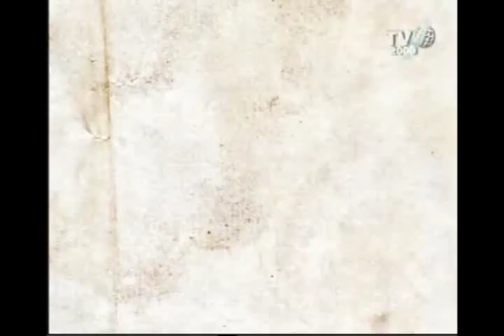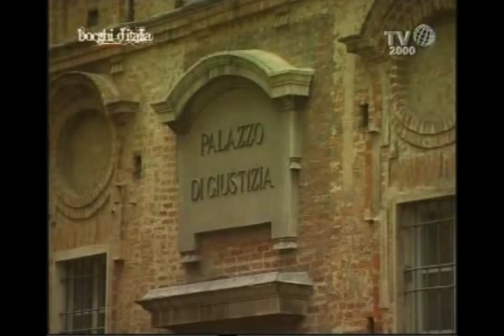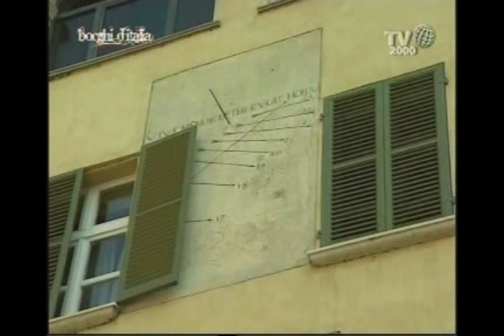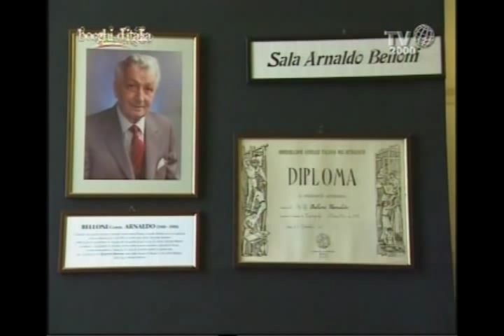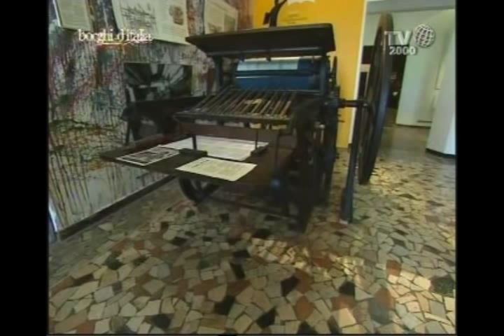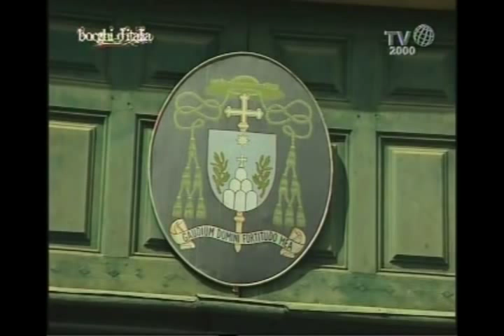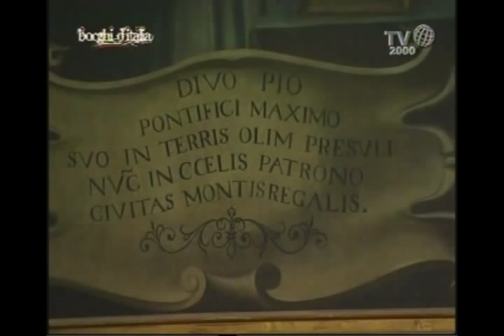Mondovì (Cuneo) - Borghi d'Italia (TV2000)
Il Comune di Mondovì è in Provincia di Cuneo e lo si riconosce, usciti dal casello dell'autostrada, guardando in alto, al suo borgo antico dal profilo inconfondibile di torri e campanili, raccolto in mura medievali sul colle che guarda, da una parte, le colline delle Langhe, terra del tartufo e del vino, e dall'altra le alte vette piemontesi tra cui il Monviso.